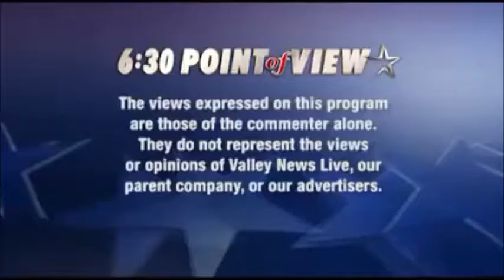Asra Nomani interview MuslimReform 12.10.2015